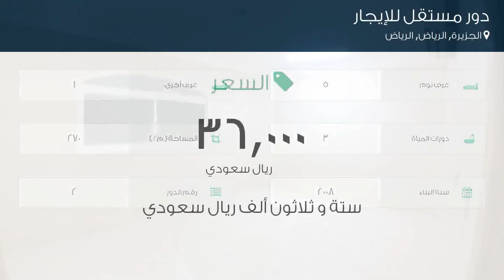دور مستقل للإيجار في حي الجزيرة, مدينة الرياض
تفاصيل العرض:-

رقم: 4815086

ميزات:-

5 الغرف, 1 غرف أخرى, 3 عدد دورات المياه, 2 رقم الدور, 2008 سنة البناء, صالة